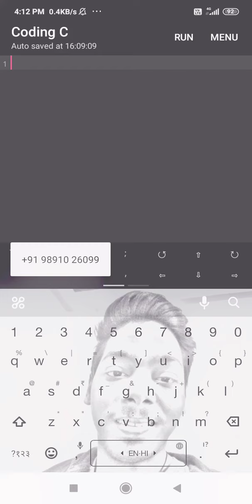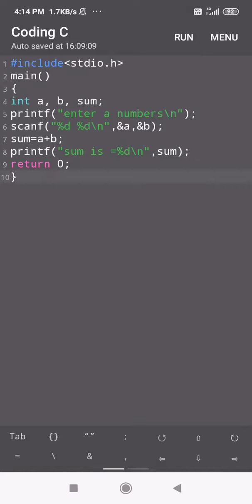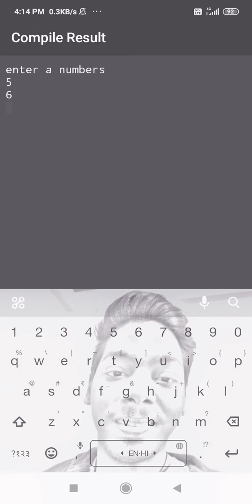Simple C program of addition of two numbers